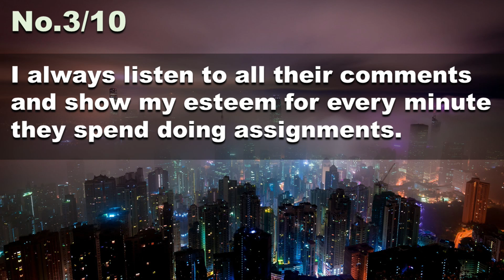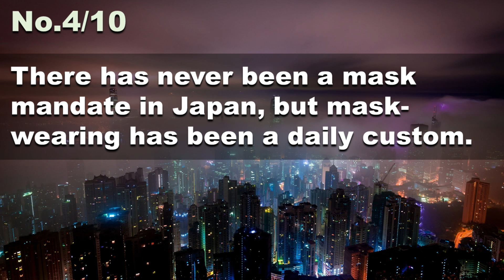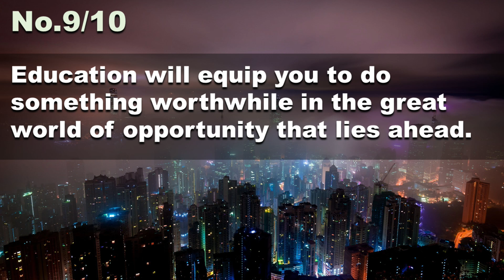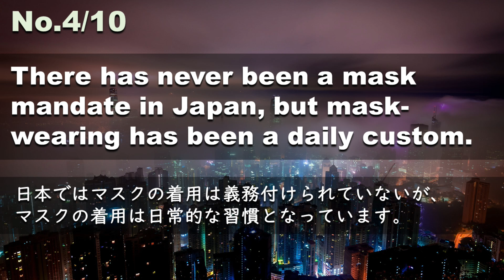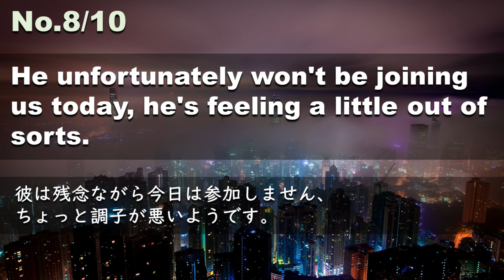230110【例文音読3分だけ】超速英語リスニング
I followed them into the store and overheard a fragment of their conversation.
私は二人を追って店内に入り、会話の断片を立ち聞きした。
I have confidence that they are going to learn from their experience.
その経験から学んでくれるという確信があります。
I always listen to all their comments and show my esteem for every minute they spend doing assignments.
私はいつも彼らの意見に耳を傾け、彼らが任務に費やす1分1秒に尊敬の念を抱いています。
There has never been a mask mandate in Japan, but mask-wearing has been a daily custom.
日本ではマスクの着用は義務付けられていないが、マスクの着用は日常的な習慣となっています。
The side valve can completely drain the water in the bathtub.
側面のバルブで浴槽の水を完全に抜くことができます。
Studying abroad can help you to have a good command of a foreign language.
留学することで、外国語を使いこなすことができるようになります。
A parent should bring home to children the pleasure of reading.
親は子どもに読書の楽しさを伝えなければならない。
He unfortunately won't be joining us today, he's feeling a little out of sorts.
彼は残念ながら今日は参加しません、ちょっと調子が悪いようです。
Education will equip you to do something worthwhile in the great world of opportunity that lies ahead.
教育は、この先にある大きなチャンスの世界で、何か価値あることをするために必要なものです。
Dementia is a disease that affects the brain and can cause memory loss, confusion, and difficulty making decisions.
認知症は脳に影響を与える病気で、記憶力の低下や混乱、決断困難などを引き起こします。